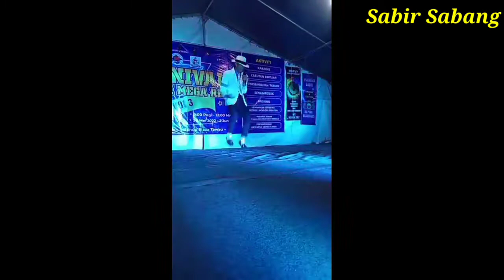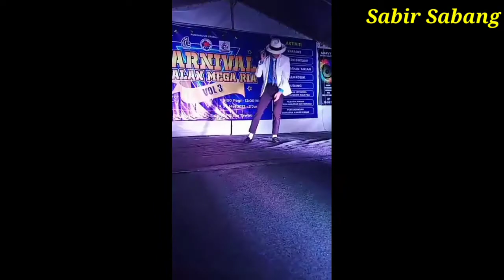Michael Jackson Malaysia dah sampai tawau guys